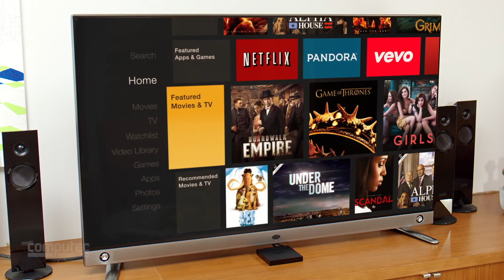Amazon Fire TV vorgestellt | Funktionen, Spiele & Controller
Filme, Musik und Spiele: Mit Fire TV bringt der weltweit größte Online-Versandhändler Amazon einen Multimedia-Allrounder auf den Markt - zwar vorerst nur in den USA, aber für schlanke 99 Dollar. Wir stellen die wichigsten Features des Konkurrenten von Apple TV und Google Chromecast vor: Von der Sprachsteuerung über exklusive Spiele bis hin zum speziellen Controller.